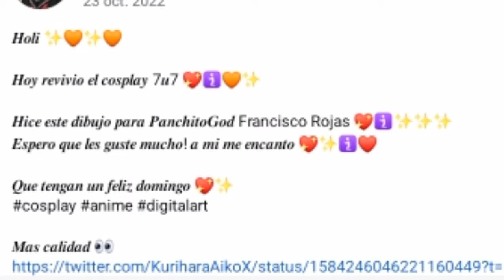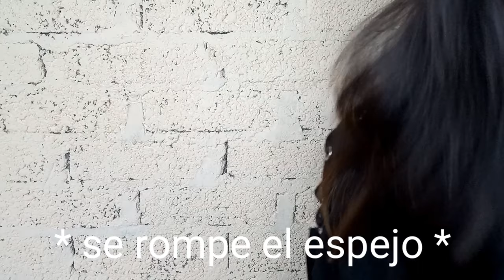Yo Soy Francisco Rojas (Cosplayer)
holaaa , este video es una sátira , no pretende a ofender a alguien enserio, solo es un tutorial de como ser este xd y un pequeño resúmen de quién es Francisco rojas, Un cosplayer el cuál engaño a sus seguidores por sus cosplays "perfectos" y a fin de cuentas este no sería lo que mostraba en internet.

ѕιgυємє єи тωιттєє ∂σи∂є ρυвℓι¢σ        ¢σѕαѕ,ανιѕσѕ у ρυвℓι¢σ мємєѕ νєяgαѕ ,ԀoňԀє mєňċıoňѧmos ѧ mѧs ʏouţuɞєяs ʏ poԀєя sєя ѧmıɢos ʏ һѧċєя ċяıţıċѧs.

sıɢuєmє ţѧmɞıєň єň ıňsţѧɢяѧň ԀoňԀє suɞo ғoţos suҡuʟєňţѧs mıѧs 7u7 ʏ suɞo һısţoяıѧs ċһısţosѧs.

εรpεяσ quε łεร нคყค guรтคdσ м¡ v¡dεσ

ร¡gคหмε εห м¡ร яεdεร รσc¡คłεร

Ъuεหσ quε łε guรтεห м¡ร d¡яεcтσร ყ м¡ร v¡dεσร คร¡ quε

คd¡σร

👉Este video lo subi cuando tenia 12590 Suscriptore